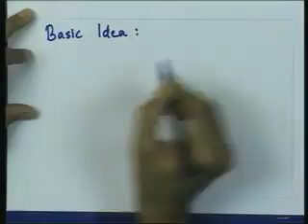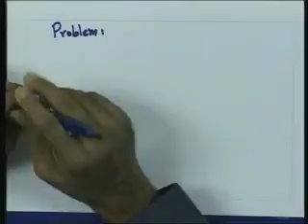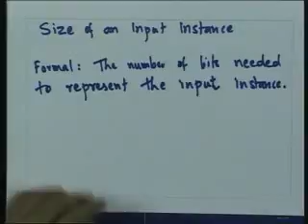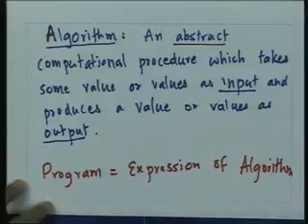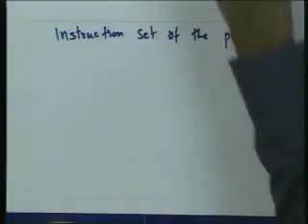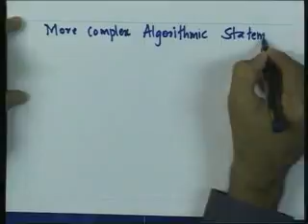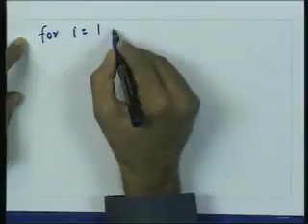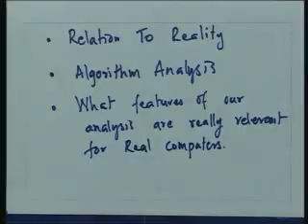Lecture 2 Framework for Algorithms Analysis